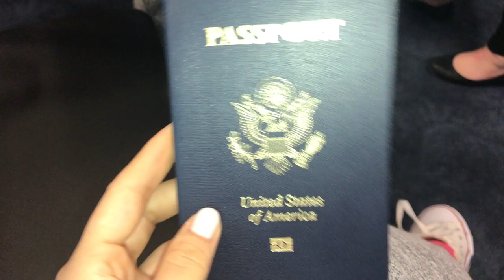FIRST TIME ON A CRUISE IN BARCELONA ︱VLOG: Miami to Barcelona ︱Norwegian Epic Cruise︱Part I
Hi bombshells! The long awaited vlog is up! Take a stroll with me as I leave Miami and visit Barcelona, Spain for the first time. I hope you love watching it.